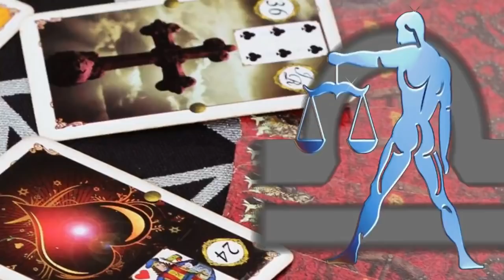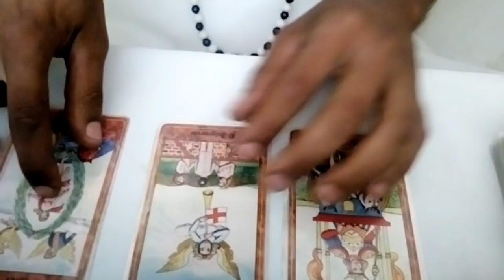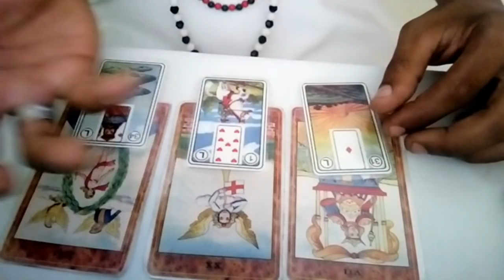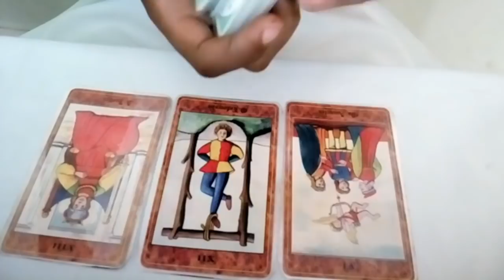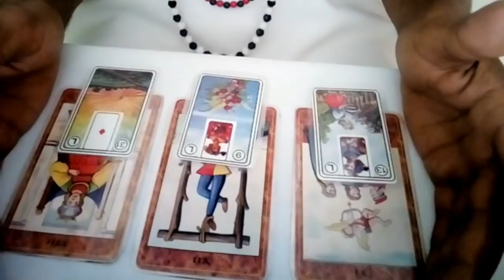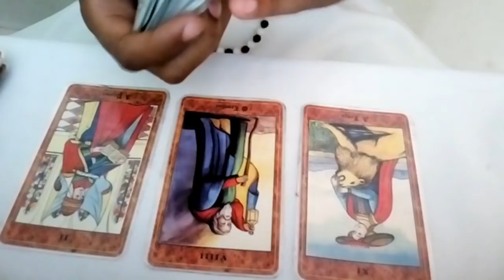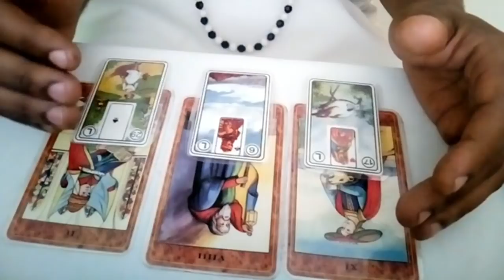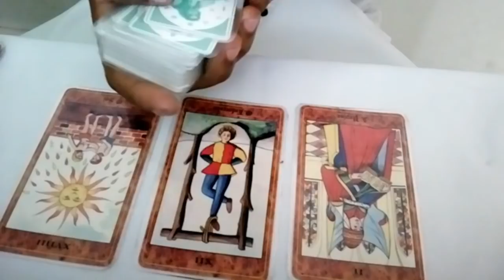JOGO DE TARO PARA O SIGNO DE LIBRA MES DE ABRIL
PESSOAL HJ JOGO DE TARO PARA O SIGNO DE LIBRA NESTE MES DE ABRIL COMO O PRIMEIRO VIDEO DO DIA ENTAO NAO PERCA OS OUTROS E SE INSCREVA NO CANAL DEIXE O SEU LIKE E AJUDE A COMPARTILHAR ESTE VIDEO SEGUE ABAIXO OS CONTATOS PARA CONSULTAS PARTICULARES
AXÉ A TODOS E MUITO OBRIGADO

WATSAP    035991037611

👉 Apoie o canal, a Umbanda pode ser propagada para mais pessoas, LINK da VAQUINHA... contribua com a compra de novos equipamentos de gravação. Contribua com a construção da nossa nova casa de axé...

Publicamos conteúdos sobre assuntos espirituais em geral; respondemos dúvidas e muito mais. Contribua com a expansão da Umbanda pelo mundo, seja Membro do canal e receba benefícios exclusivos:

Seja bem-vindo(a) ao maior canal de Umbanda do Brasil!

Ative o Sino para ser alertado quando forem novas Lives forem iniciadas e para ser notificado quando novos vídeos forem publicados, estes que são disponibilizados diariamente, pelo apresentador do canal e Sacerdote de Umbanda, Patrick de Oxóssi.

Digite seu comentário e compartilhe os vídeos para que mais pessoas também possam conhecer esta linda religião.
Axé a todos!

SOBRE O CANAL:
Eu sou o Patrick de Oxóssi, apresentador do canal e Sacerdote de Umbanda!
Meu objetivo é transmitir os ensinamentos da Umbanda e suas práticas de forma clara e para o maior número possível de pessoas!

Sejam muito bem-vindos(as) ao nosso canal!

Sacerdote, Patrick de Oxóssi:
Contato para trabalhos espirituais e consultas oraculares (jogo de búzios):

APOIO:
ZkR PUBLICIDADE
Seu negócio ou serviço não está atraindo novos clientes? ⠀
Conosco o orçamento é justo, você paga menos para receber muito mais.
➶Estratégia de Marketing
◍Criação de Site
Edição de Imagens e Vídeos